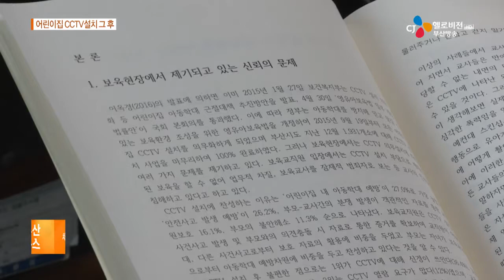어린이집 CCTV설치 의무화, 그 후 (16. 09. 28)